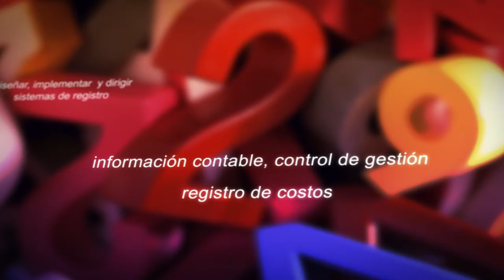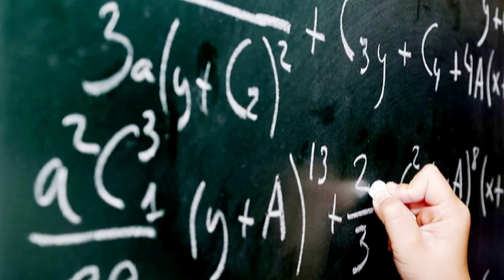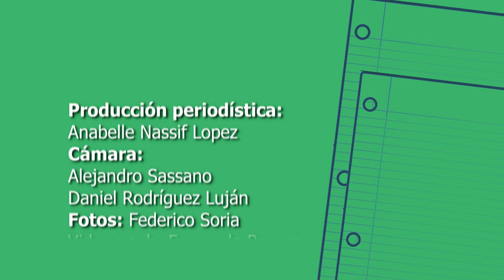Contador Publico Nacional FHCsSyS